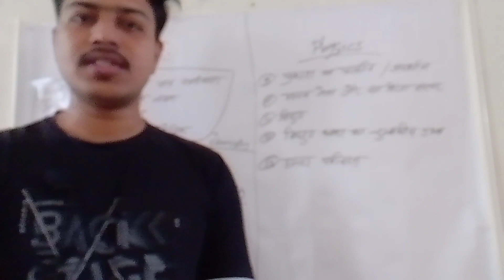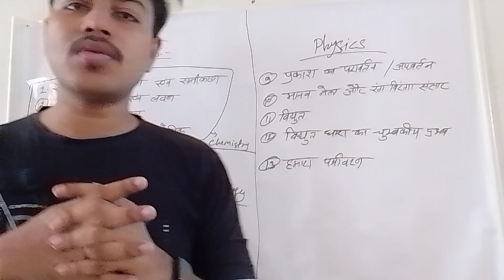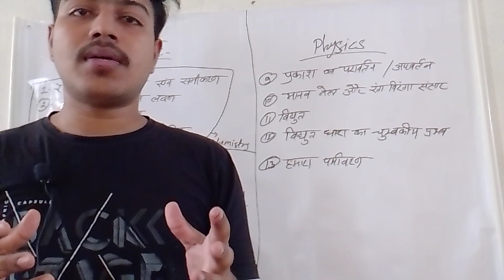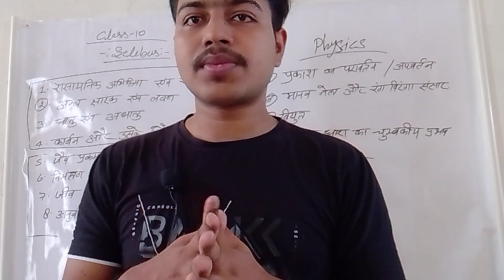SCIENCE SELEBUS FOR CLASS -10 आपको सफलता दिलाने की जिम्मेदारी अब हमारी।NEW CLASSES -@chandauli wala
Ab success dilane ki jimmedari Ari,
dosto ab tu youtub @chandauli wala pr science ka class start ho gya hai ,
NEW noats apko provide kiya jayega
thanks ,
friends